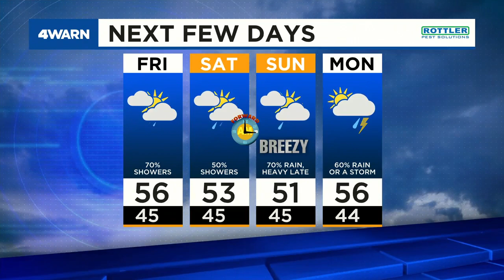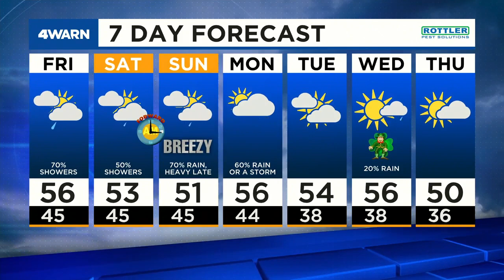News 4 Evening Update: March 11, 2021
A mass vaccination event will be held at the Kansas City Chiefs' Arrowhead Stadium, Governor Parson announced Thursday. Lambert Airport will start offering Spirit Airlines flights out of St. Louis this May.